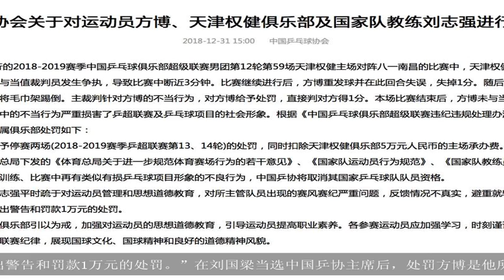刘国梁铁腕治军！国乒世界冠军踢毛巾桶泄愤遭禁赛 权健队被罚款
大家好,欢迎收看本期的历史百家.12月31日，中国乒协正式发布通知，宣布处罚在赛场违纪的世界冠军方博及其国家队主管教练刘志强，方博所在的俱乐部天津权健也遭到罚款。中国乒协在官网发布了《中国乒乓球协会关于对运动员方博、天津权健俱乐部及国家队教练刘志强进行处罚的决定》，通知对冲突事件进行了回顾：在12月29日进行的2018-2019赛季中国乒乓球俱乐部超级联赛男团第12轮第59场天津权健主场对阵八一南昌的比赛中，天津权健俱乐部运动员方博因发球是否擦网的问题与当值裁判员发生争执，导致比赛中断近3分钟。比赛继续进行后，方博重发球并在此回合失误，失掉1分。随后方博在走到副裁判旁边准备擦汗时，故意将毛巾架踢倒。主裁判针对方博的不当行为，对方博给予处罚，直接判对方得1分。本场比赛结束后，方博未与当值两位裁判员握手。对于方博的不当行为，中国乒协发出处罚决定：“对运动员方博给予停赛两场(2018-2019赛季乒超联赛第13、14轮)的处罚，同时扣除天津权健俱乐部5万元人民币的主场承办费。如方博在今后的训练、比赛中再有类似有损乒乓球项目形象的不良行为，中国乒协将取消其国家乒乓球队队员资格。”方博的国家队主管教练刘志强连带被处罚：“国家队教练员刘志强平时疏于对运动员管理和思想道德教育，对所主管队员出现的赛风赛纪严重问题，反馈情况不真实，避重就轻，做事态度敷衍了事，中国乒协对其作出警告和罚款1万元的处罚。”在刘国梁当选中国乒协主席后，处罚方博是他所掌管的乒协做出的第一个处罚决定，体现了他铁腕治军的决心。而对于方博教练刘志强的处罚也是对国乒教练组的警醒和敲打。东京奥运会日益临近，面对着日本的巨大威胁，刘国梁通过“重罚”重塑国乒纪律，让国乒上下保持警醒。